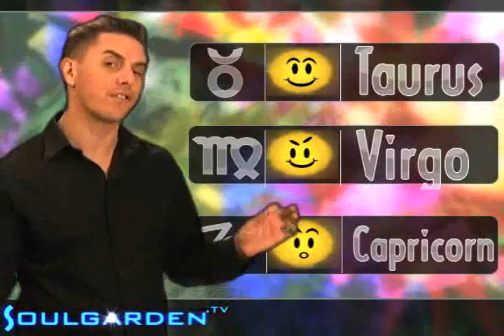Zodiac Weather - Tuesday - 10/26/2010